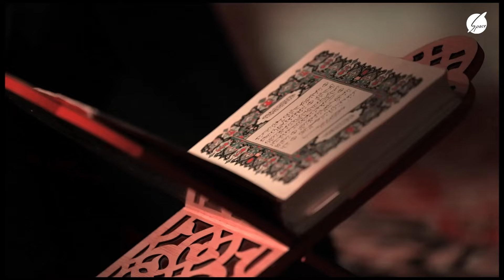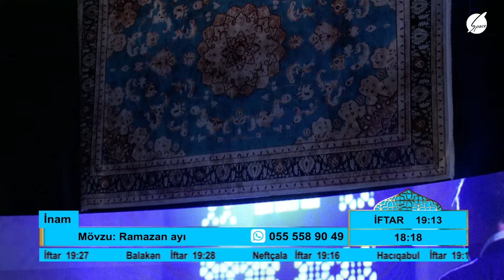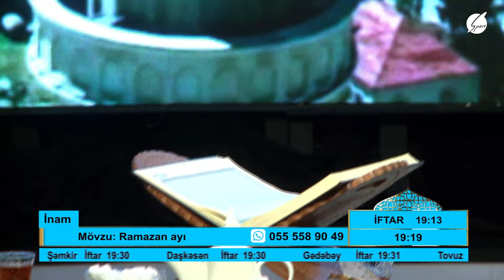İnam - İftar vaxtı (26.03.2024)